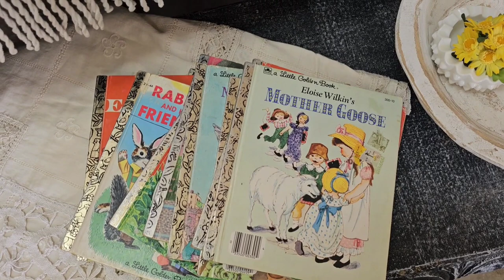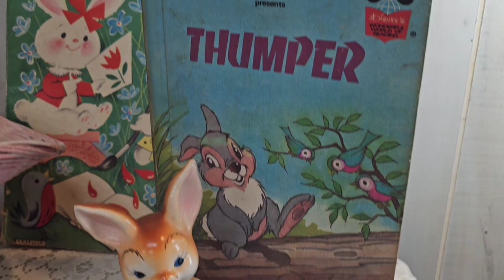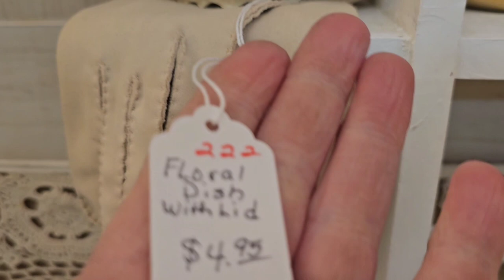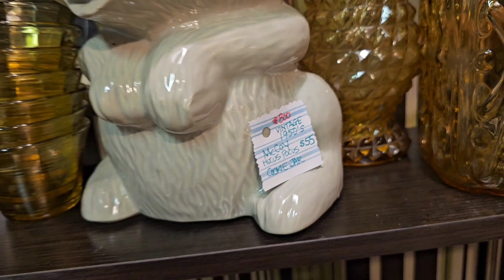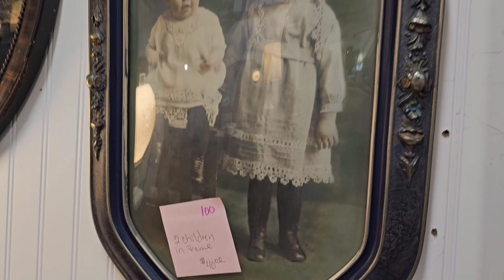Let's Go Antiquing! Shop With Me! Vintage Spring Decor Shopping shopping vintage shopwithme shopw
Spring has sprung at Freakin Antiquin antique mall and vintage market. Come shop with us and enjoy all of the spring eye candy and beautiful decor! Hope you get inspired!